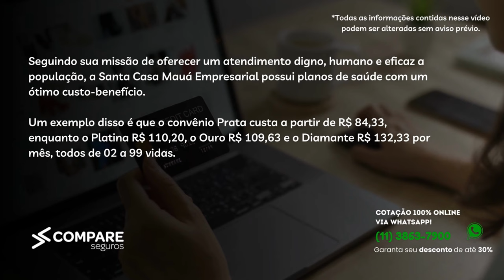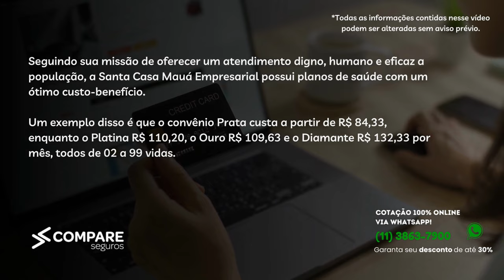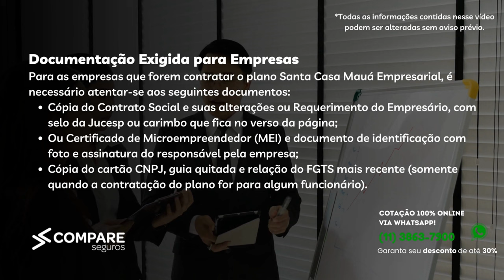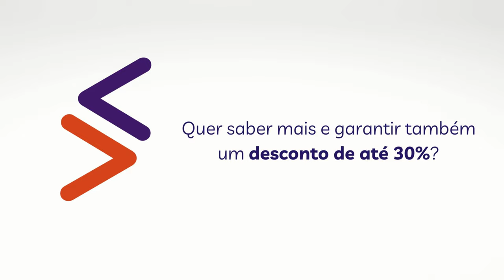Santa Casa Mauá Empresarial - Guia Completo 2023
Ficou interessado em contratar um plano de saúde para a sua empresa?

Tempos do vídeo:
00:00 - Introdução
00:12 - Conheça as categorias do plano Santa Casa Maua Empresarial
01:33 - Tabela de Valores do plano Santa Casa Mauá Empresarial
02:12 - Rede Credenciada e própria do convênio
02:40 - 4 benefícios exclusivos da operadora
04:08 - Quais as  carências do Santa Casa Mauá Empresarial?
04:46 - Documentos necessários para contratar o plano
06:05 - Dúvidas frequentes do Santa Casa Mauá Empresarial